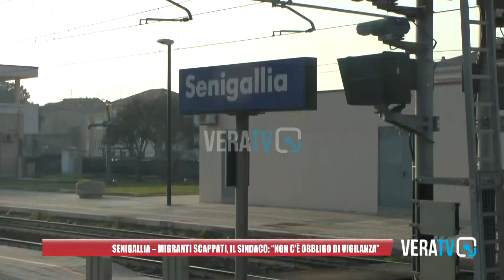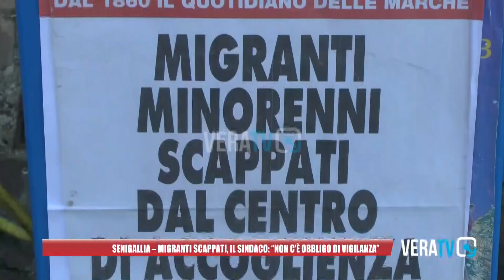Senigallia - Migranti scappati, il sindaco: "Non c'è obbligo di vigilanza"